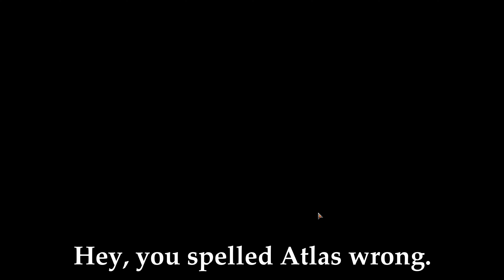There Will Be Blood Part 3 | Calendar Hits | LCI Standard Ranked Bo1 | MTG Arena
Greetings and Welcome my friends! You have come over to the Shark Side!

NOTE: We have added a new section after the Deck List. This new section will be a Crafting Guide for the deck. Essentially we will give you advice on which cards to craft and maybe which cards you can easily do without. Hopefully it helps since we know not everyone has all the Wildcards they need to craft a new deck every week. Thanks, Boys!

This is There Will Be Blood Part 3, the Calendar deck that could. In this video we take the final form of the deck and smash opponents for heaps of damage with the Calendar and All Will Be One. It's a combomatic Calendar machine!

Fun Meter Rating: 7. It's gotten to be pretty fun taking out opponents with one shot from a Calendar.

Win Rate as of the posting of this video: 67%. With the final form of the deck we've notched a 67% Win Rate. We hammered them with a Calendar.

Deck List: The Final Form
4 The Millennium Calendar
4 Treasure Map
3 Spring-Loaded Sawblades
4 Volcanic Spite
3 Brotherhood's End
3 Sunbird Standard
2 Archangel Elspeth
3 Depopulate
2 The Wandering Emperor
2 Sunfall
4 All Will Be One
2 Quintorius Kand
10 Plains
8 Mountain
4 Sundown Pass
2 Pit of Offerings

Crafting Guide for There Will Be Blood:
If you want to play Calendar, you will want to craft all 4 copies of The Millennium Calendar.
Craft 3-4 copies of Treasure Map, it's an excellent card you can easily play in other non-Aggro decks.
Craft at least 3 Spring-Loaded Sawblades, they are pretty good removal.
Volcanic Spite is helpful but not critical. Same with Brotherhood's End. These are not a must Craft.
Archangel Elspeth has proven very useful, Craft 2.
Depopulate is good until you can Sunfall. Craft at least 2 Depopulate.
The Wandering Emperor is amazing, if you don't have at least 2 copies, it's worth the Craft.
Sunfall is worth the 2 Wildcards to get.
For this deck, you will want at least 3 All Will Be One.
Quint is not a must Craft.
The lands are not critical either, use whichever lands you prefer. Here we went with lands that enter play untapped minus the two Pit of Offerings. Getting a Calendar down Turn 1 can be key to a game as well as being able to fire off spells as you progress through the early and mid game.

Shark 'Em All!